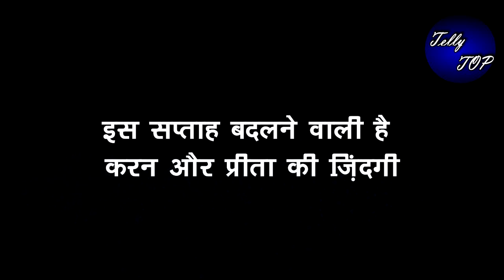KUNDALI BHAGYA || इस सप्ताह बदलने वाली है करन और प्रीता की जिंदगी, होने वाला है ये